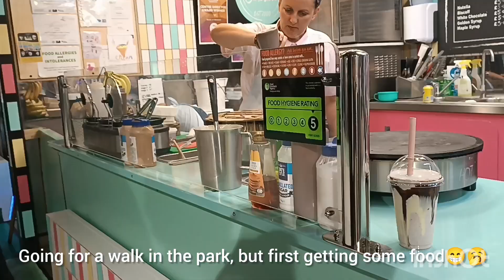COSY SUMMER DAYS IN THE UK🇬🇧 | TAKING IT SLOW ON A WEDNESDAY | SOCIAL MEDIA DETOX | SILENT VLOG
Thank you so much for watch this video.
I am so excited about summer already.

Weekly Bible verse;
Romans 8:32
Since he did not spare his own son but gave him up for all won't he also give us everything.

~ God's love for us is unfathomable🥺🤭
0:00-intro
0:01- vlog preview
1:45- shopping for summer
2:09- DIY home makeover
4:03- social media detox
4:09- burnout from content creation
4:22- mental health check
7:22-creamy mushroom recipe